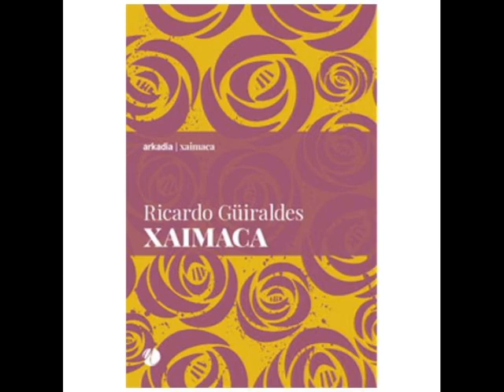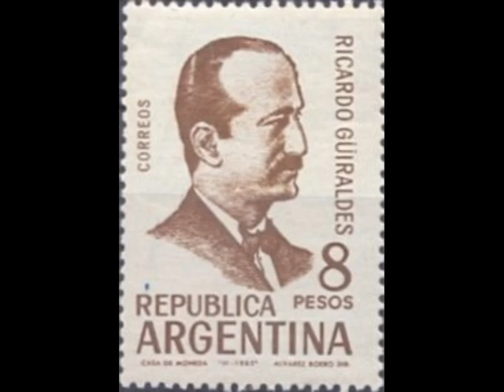J. L. Borges 10. SU RICARDO GUIRALDES - SECONDA PARTE - voce di Vanni Olivero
J. L. Borges - CONVERSAZIONI - "Su Ricardo Guiraldes" - SECONDA PARTE - voce di Vanni Olivero